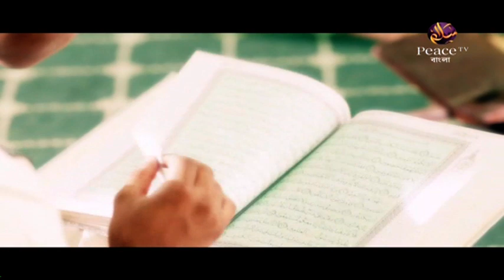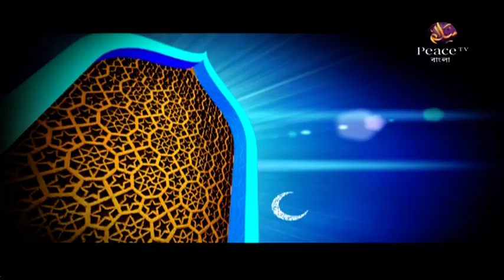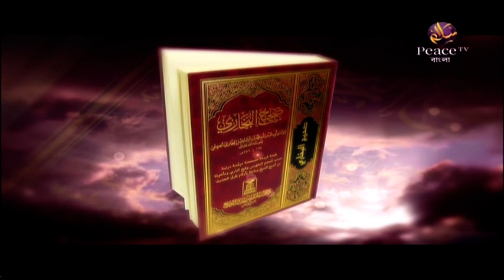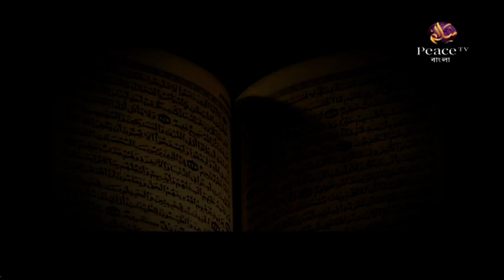৫৫. রিয়াযুস সালেহীন। শাইখ আখতার মাদানী। পিস টিভি বাংলা